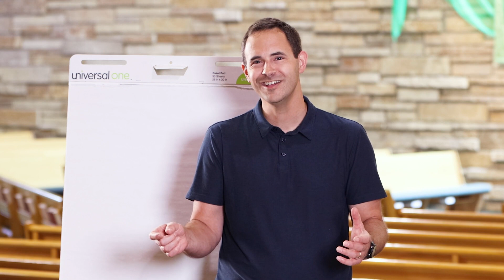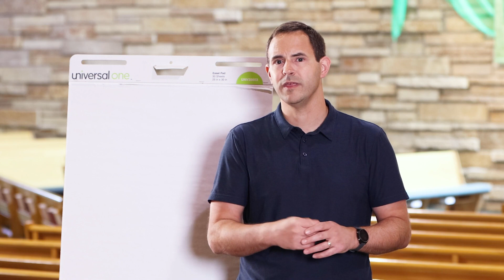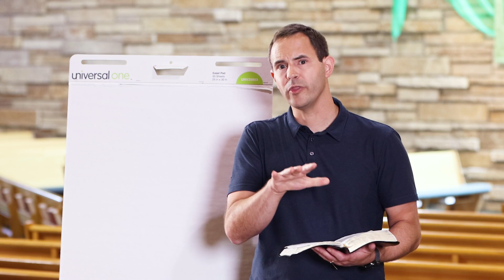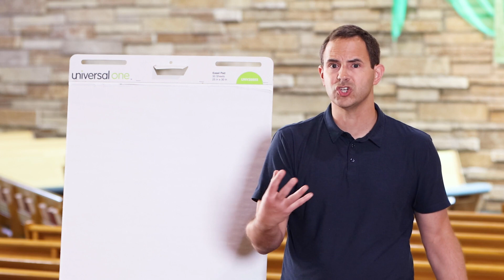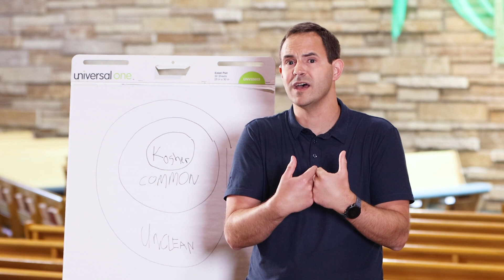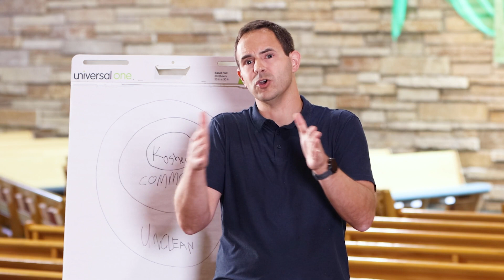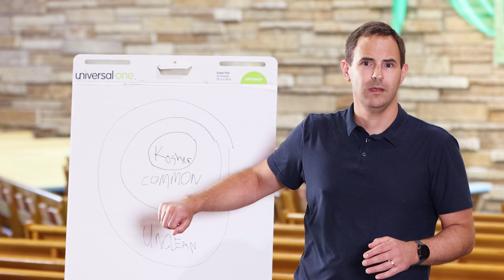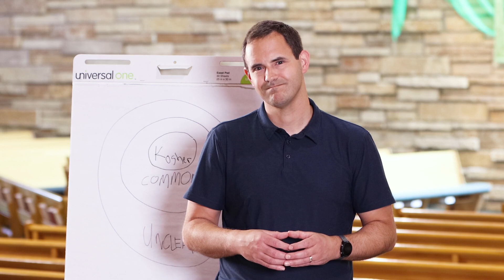Joel Sermon for 7-2-23